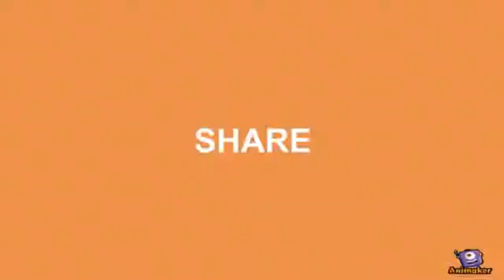Anteroom Ideas Modern PART 03